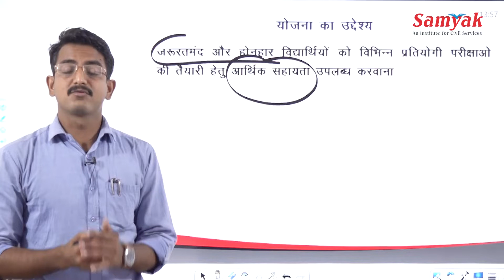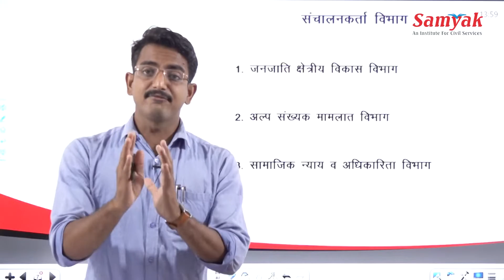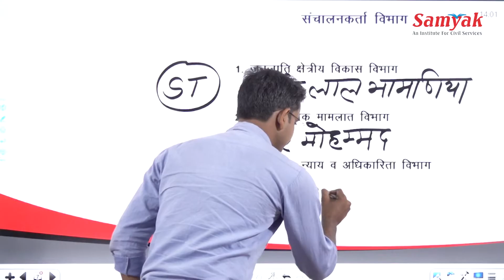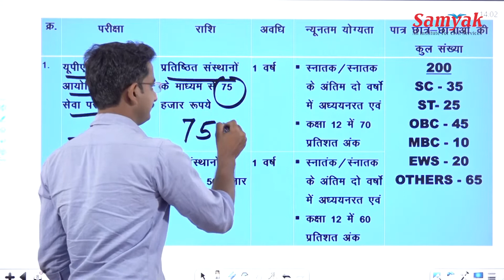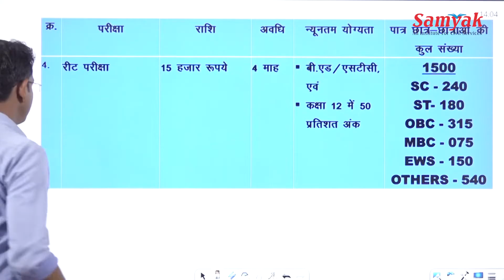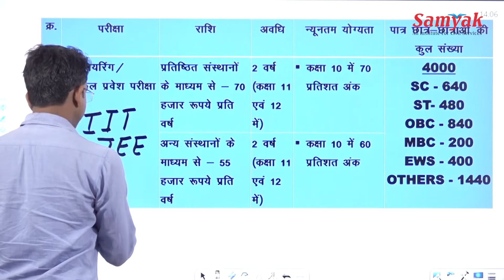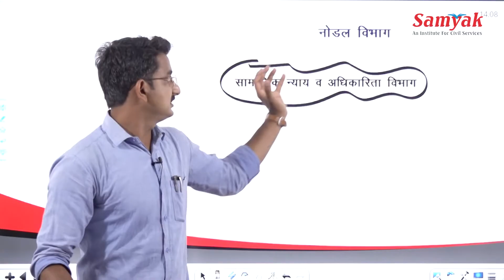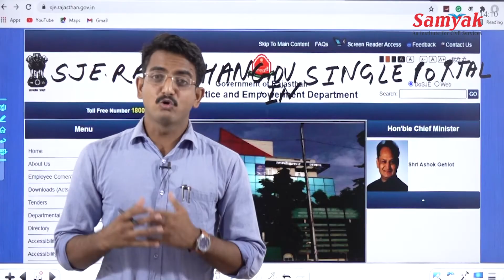Mukhyamantri Anuprati Coaching Yojana 2021 How to apply, Eligibility, Benifits, Detailed Explanation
मुख्यमंत्री अनुप्रती फ्री कोचिंग योजना के तहत, राज्य सरकार छात्रों को संघ लोक सेवा आयोग (UPSC), राजस्थान प्रशासनिक सेवा (RSA) परीक्षा और राजस्थान लोक सेवा आयोग (RPSC) द्वारा आयोजित अधीनस्थ सेवा संयुक्त प्रवेश परीक्षाओं द्वारा आयोजित सिविल सेवा परीक्षा की तैयारी के लिए फ्री कोचिंग प्रदान की जाएगी। .
यह छात्रों को राजस्थान शिक्षक पात्रता परीक्षा (REET), ग्रेड पे -2400 या पे-मैट्रिक्स लेवल -5 सेवाओं, कांस्टेबल परीक्षा, सब-इंस्पेक्टर और 3600 ग्रेड पे या पे मैट्रिक्स लेवल -10 जैसी अन्य आरपीएससी परीक्षाओं की तैयारी में भी मदद करेगा। .
कॉमन लॉ एडमिशन टेस्ट (CLAT) के अलावा इंजीनियरिंग और मेडिकल प्रवेश परीक्षाओं के लिए भी कोचिंग दी जाएगी। अनुप्रती योजना के लिए छात्रों की पात्रता कक्षा 10 और 12 में प्राप्त अंकों के आधार पर होगी। कम से कम 50% लड़कियों को शामिल करने का प्रयास किया जाएगा।
वंचित छात्र जो अपने गृह शहरों के बाहर स्थित कोचिंग संस्थानों में प्रवेश परीक्षाओं की तैयारी करेंगे, उन्हें आवास और भोजन के लिए 40,000 सालाना रुपये दिए जाएंगे।

सम्यक् संस्थान विगत 6 वर्षों से गुणवत्तापूर्ण मानकों को पूरा करते हुए अभ्यर्थी से अधिकारी बनने की यात्रा में वाहक बना हुआ है। संस्थान में दिल्ली व जयपुर के सर्वश्रेष्ठ विषय विशेषज्ञों व सफल अधिकारियों के द्वारा मार्गदर्शन दिया जाता है। संस्थान के विशेषज्ञों का मार्गदर्शन लेकर IAS व RAS -2013 में संस्थान में प्रथम रेंक सहित 50 अभ्यर्थियों व RAS 2016 में 2A, 5, 6, 12, 22, 23 रेंक सहित 150 +अभ्यर्थियों का चयन हुआ है। संस्थान इस पहल को सार्थक व उपयोगी सिद्ध करने का पूर्ण मनोयोग से प्रयास करेगा। इस दिशा में आपके अमूल्य सुझावों का सदैव स्वागत रहेगा।

For Samyak IAS Updates Follow Us at:-